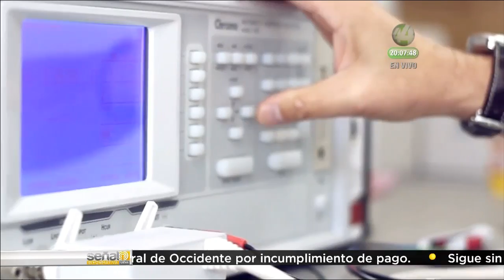Los empresarios de Jalisco no están interesados en un tratado bilateral con Estados Unidos